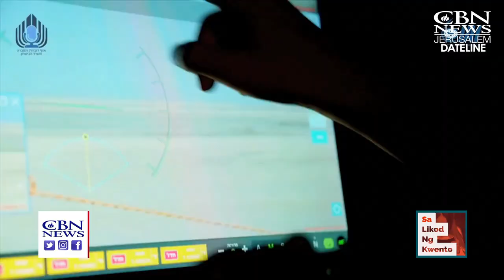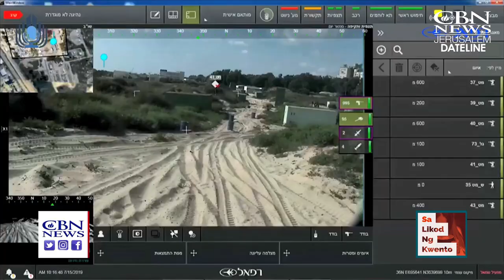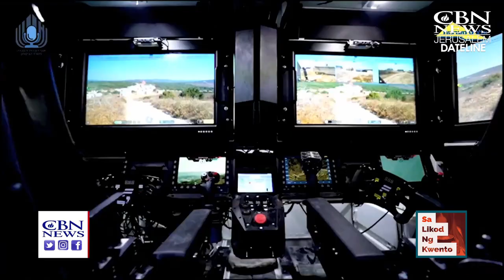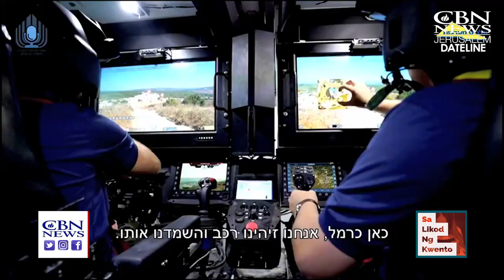Israel Unveils Combat Vehicle Technology of the Future (The Carmel Program)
Israel’s Carmel program: Envisioning armored vehicles of the future.

israel defense forces strike dozens of targets in gaza,
israeli defense force training,
israeli defense force video,
israeli defense force volunteer,
part 1 israel defense forces conflict zone,
part 2 israel defense forces conflict zones
sa likod ng kwento
military cache